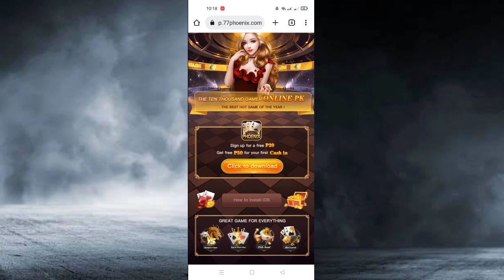Phoenix game make you happy with earn a lot of money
1st like the video
3rd Find the hidden words in the video
4th Comment like this👇

     # JumuadPH
     (Gcash Number)
     (Hidden words)

TelegramLink: JumuadPH

1st like the video
3rd Find the hidden words in the video
4th Comment like this👇

Tags-

New free CloudMining site 2021
Legit earn btc 2021